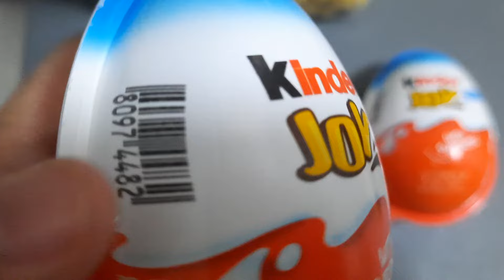KINDER JOY CHOCOLATE EGGS 🥚 🪺 EASTER EGGS